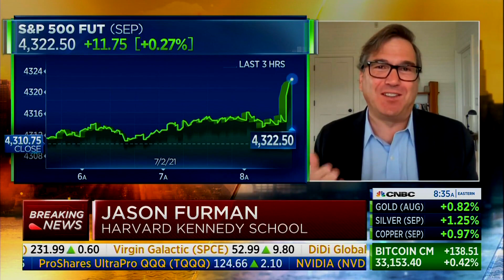Former Obama Economist: “Unemployment Insurance Definitely Been Playing Role” Holding Economy Back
Former President Barack Obama Economist Jason Furman said that "unemployment insurance has definitely been playing a role" in holding the economy back, during a segment on CNBC's "Squawk Box" with Joe Kernen, Becky Quick, and Andrew Ross Sorkin on 7/2/2021.